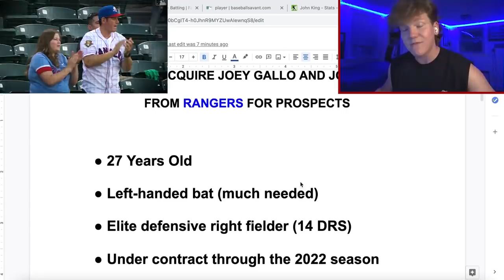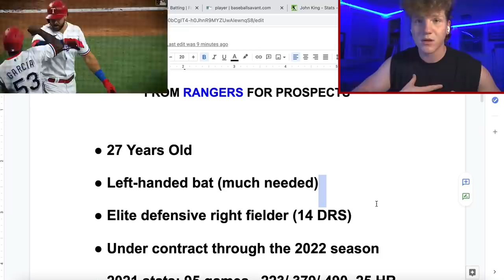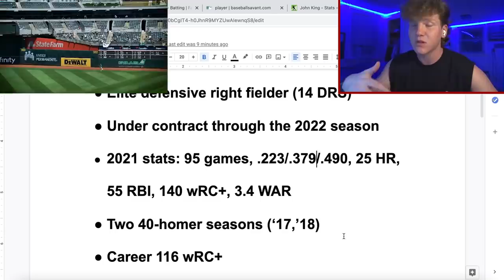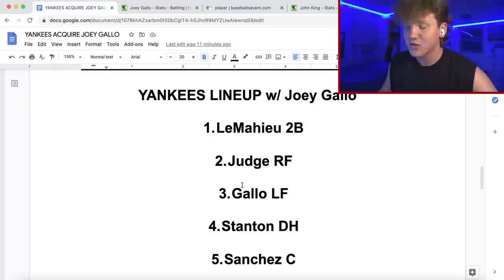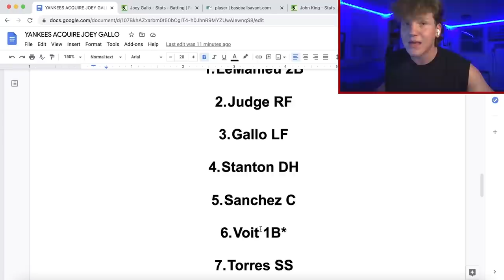JOEY GALLO TO THE YANKEES (Trade)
For up to the minute updates on the deal go to YankeesAvenue on Instagram!

Hey guys, it's Dan. I hope you all enjoyed the video!